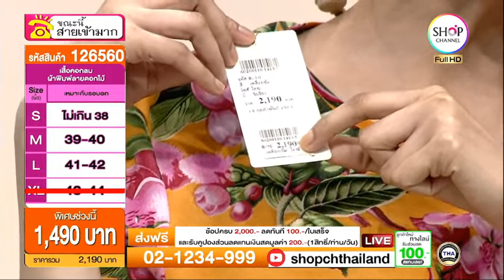SHOP CH THAILAND : 17 เม.ย. 2567 - 11:00น.